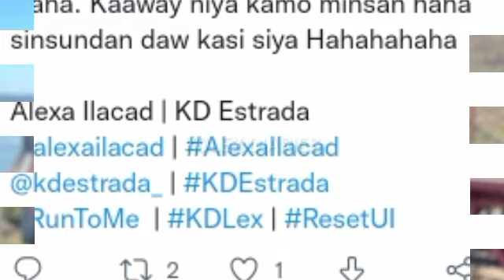KD ESTRADA MAY LATEST IG UPDATE "THE BEST WAS YET FO COME" NG I CELEBRATE ANG ISANG TAON NAKALIPAS!